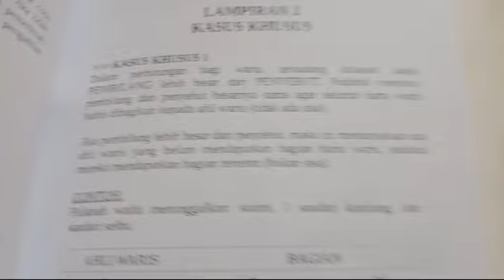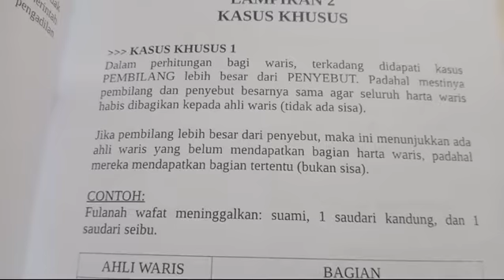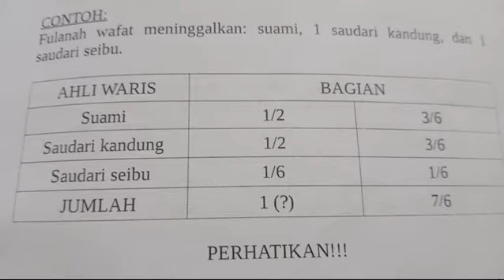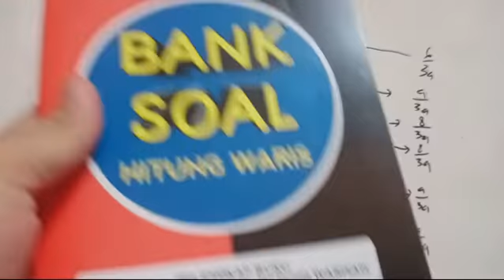KASUS KHUSUS HITUNG WARIS (1): KASUS AUL